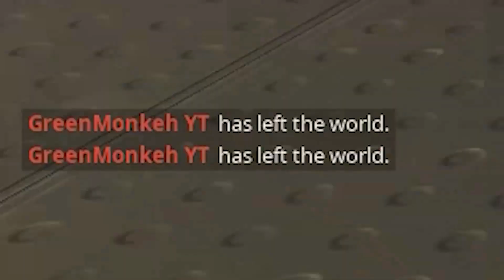This 9 Year Old Was Getting Bullied So I Gifted Him The Season 6 Battle Pass...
Comment SUNFLOWER if you're reading this👀
USE CODE CASKAYD ad​​​​​​​​​